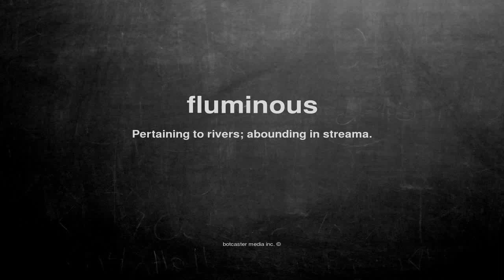What does fluminous mean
What does fluminous mean in English?